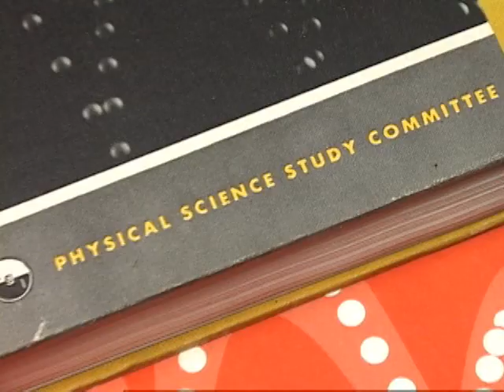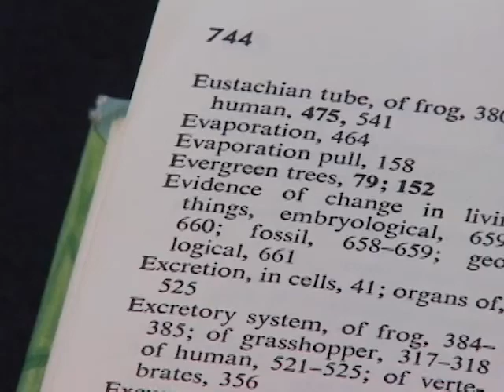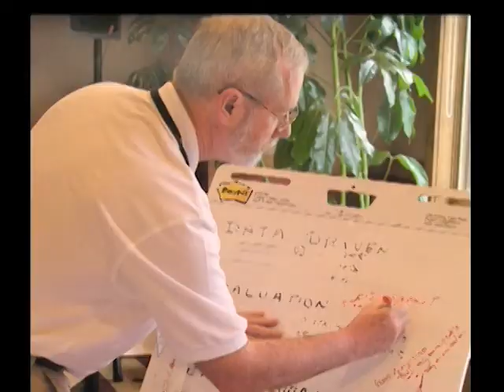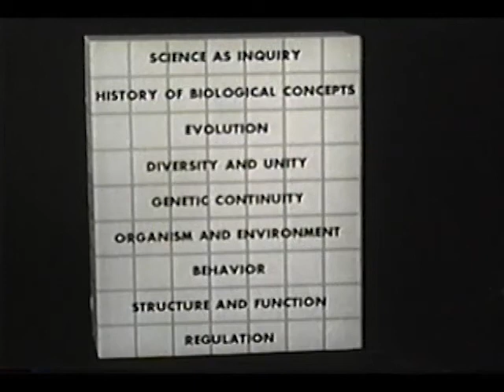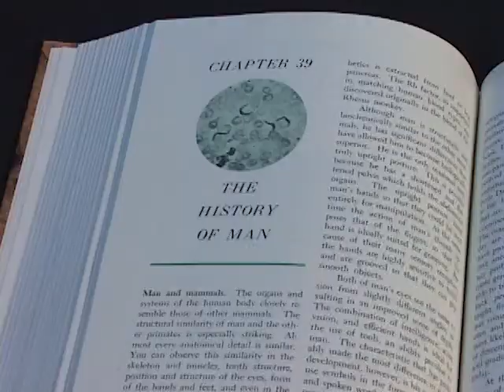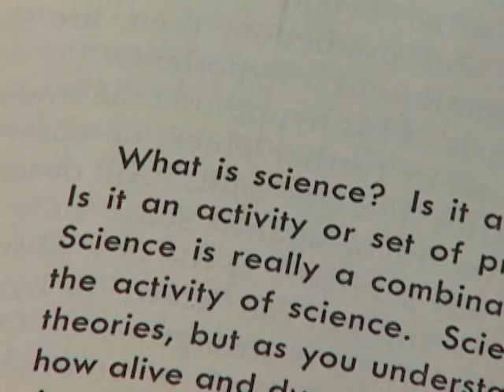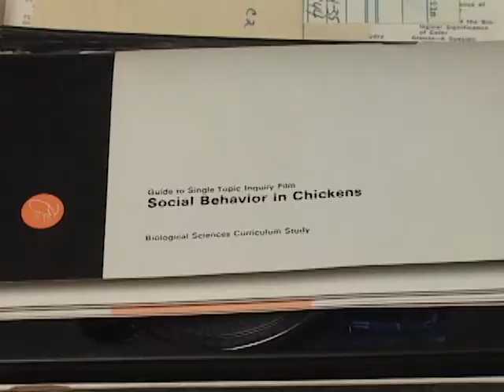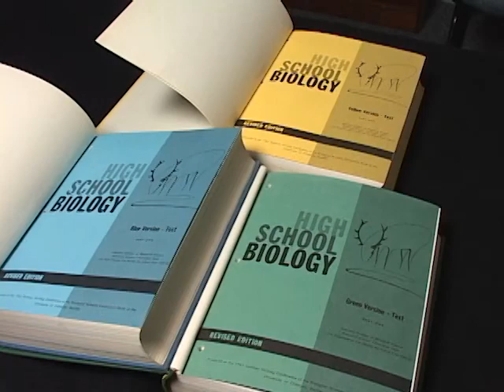BSCS 50th Anniversary Video (Part 1)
A brief look into the 50 year history behind BSCS and their involvement in science education and curriculum.